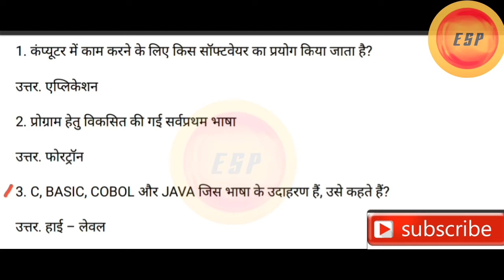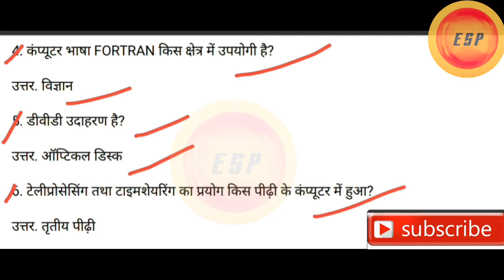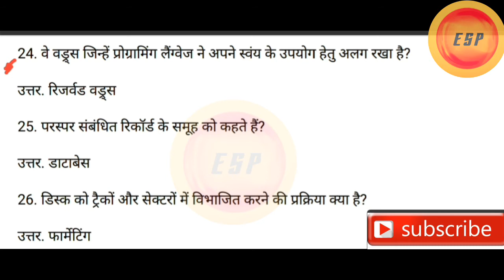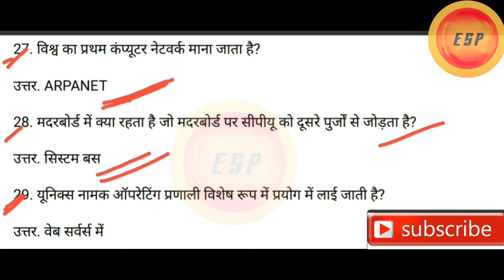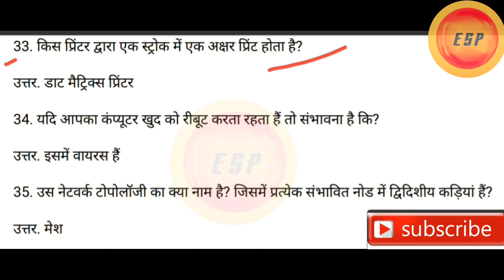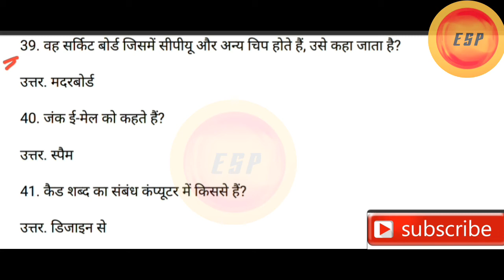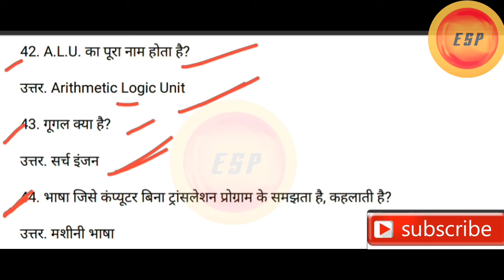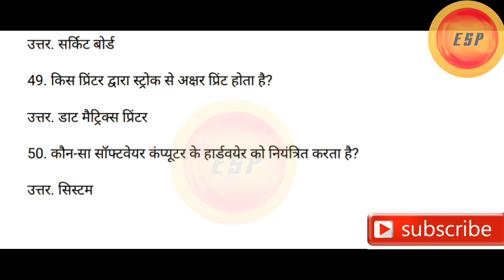Computer related questions।computer question।कंप्यूटर and answer।computerquestions computergk ।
Computer related questions।computer question।कंप्यूटर question and answer।computer for all exams।
computer for all competitive exams
कंप्यूटर question and answer
computer question
computer questions hindi
Computer
beltron question paper
beltron question paper in hindi
कंप्यूटर question
computer questions for competitive exams
computer questions for competitive exams in hindi
computer questions for
all computer question and answer in hindi
computer hindi
important computer questions for competitive exams

basic computer questions for competitive exams
आपको यह video कैसी लगी कमेंट् करके अपना विचार व्यक्त करें
                 🙏🙏Please support 🙏🙏